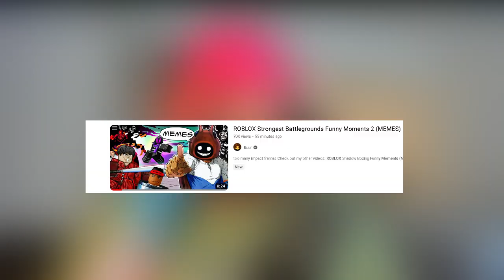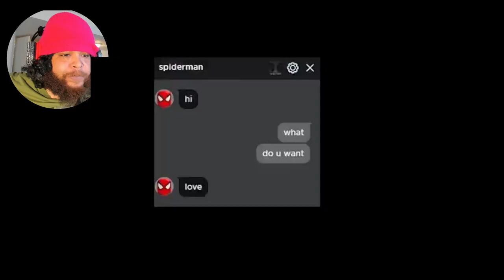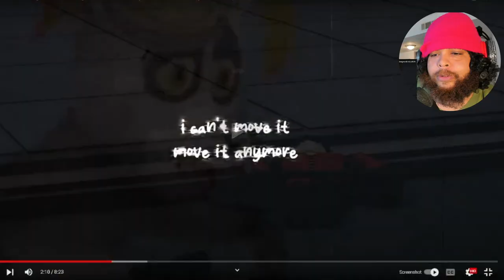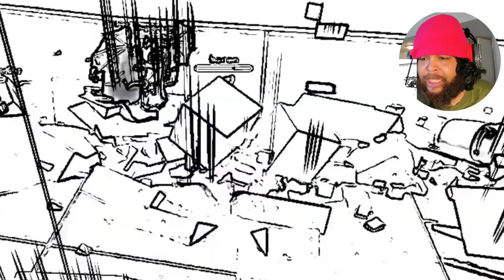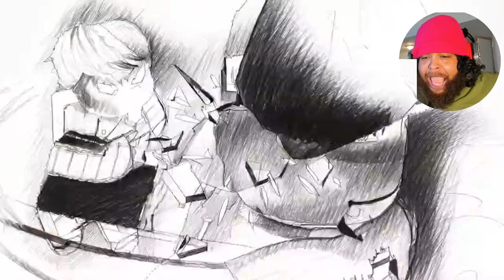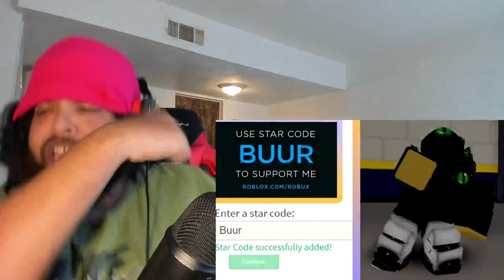ROBLOX Strongest Battlegrounds Funny Moments 2 (MEMES) @Buur Reaction!